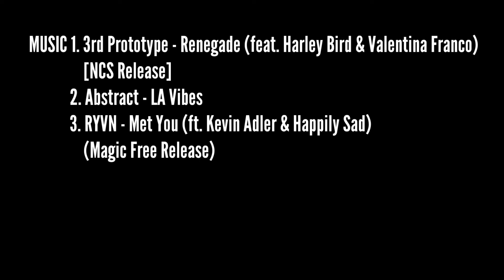Ederson Moraes ● Passing Compilation ● 2019/20｜HD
Ederson Moraes / Manchester City / Brazil

RYVN - Met You (ft. Kevin Adler & Happily Sad)

*I must state that in NO way, shape or form am I intending to infringe rights of the copyrightholder. Content used is strictly for research/reviewing purposes and to help educate.